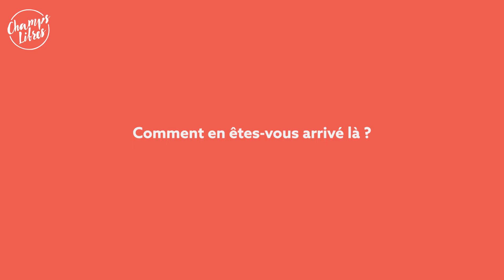2021 RENCONTRE AVEC FRANÇOIS MAURISSE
Rencontre avec François Maurisse, grand baroudeur et inventeur de ce qu'il appelle les "herbettes", des personnages de haute-couture végétale qu’il crée à partir de plantes et fleurs cueillies dans la campagne. L'occasion de pénétrer plus avant son univers singulier.